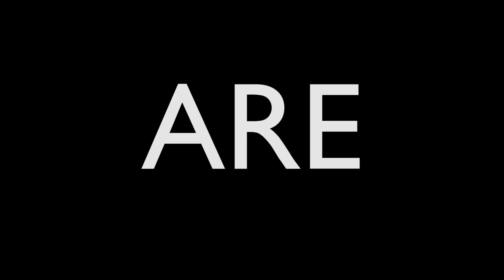BizTravel Forum 2014 - HD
Scopri BizTravel Forum, l'appuntamento annuale più atteso da tutti i protagonisti della Mobility, degli Eventi e del Turismo, rivolto a Travel Manager, Event Manager, Agenti di viaggio e a tutti coloro che operano nel settore.